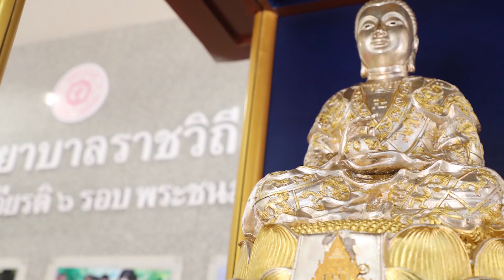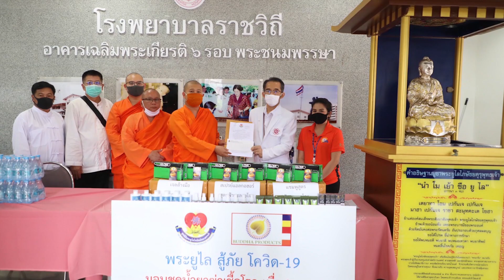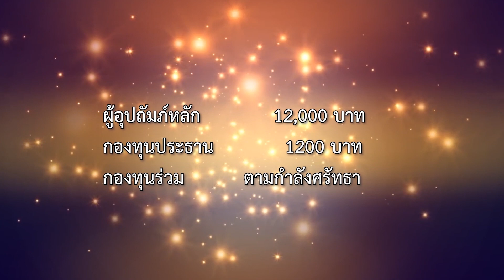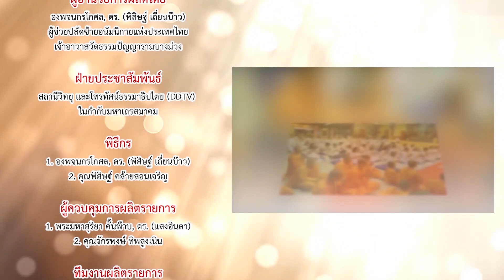สัมภาษณ์ ศ.ดร.ประธาน วงศ์วังไพศาล รองประธานสหพันธ์มังสวิรัติ